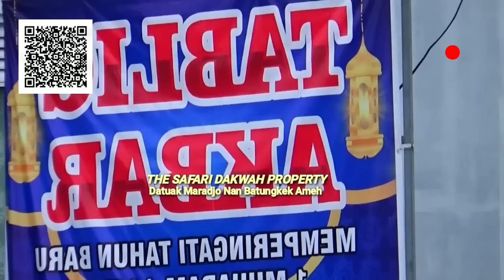🔴 H. Ristawardi Datuak Maradjo [New] MANCALIAK PADUSI TURUN NAIK JAKUNNYO | Ceramah Bahasa Minang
MANGAJI SUDAH MAGHRIB dalam SAFARI Dakwah Islamiyah
oleh : 🔴 Buya H. Ristawardi Datuak Maradjo Nan Batungkek Ameh
( Ulama Kondang Minangkabau - Sumatera Barat )
Tema Ceramah :
" MANCALIAK PADUSI TURUN NAIK JAKUNNYO | Ceramah Lucu Bahaso Minang "
Lokasi : 🔴 Masjid JAMIK AUR KUNING - BUKITTINGGI
Tinggal di Limau Manih - PAUH - Kota Padang